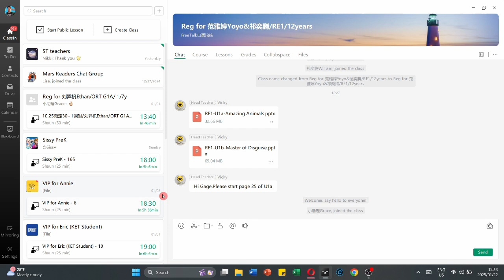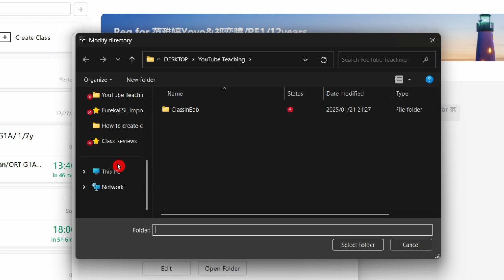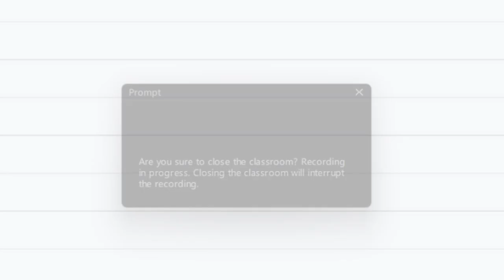How to Record Classes on ClassIn 🎥 | Step-by-Step Guide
Want to record your ClassIn lessons like a pro? In this tutorial, I'll show you how to:
✅ Check and adjust the recording resolution for clear videos
✅ Save your recordings to the correct file location
✅ Record both on the blackboard and the live class session

💡 Enhance Your Teaching with AI Voiceovers! Try ElevenLabs